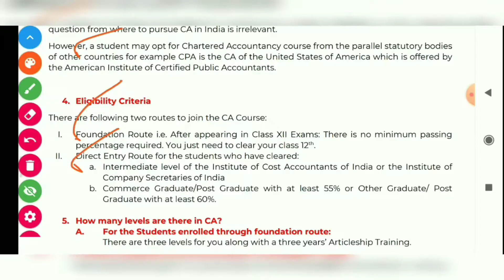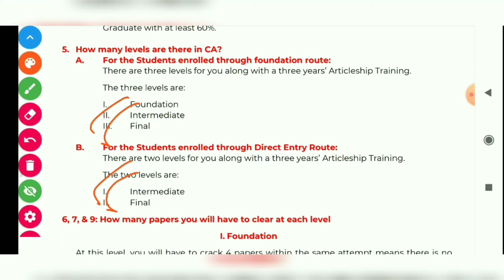Your Journey to become a Chartered Accountant | Part - 4 | Number of Levels in CA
In this session, we will share with you about the number of levels in Chartered Accountancy CA.

You will find the complete details about the Chartered Accountancy Program in this playlist.

Free Accounts Classes for Class 12th:

How to secure 90 plus marks in Class XII? /How to secure 90 plus marks in Class 12th? / How to secure 100 marks in Class XII Accounts? / How to secure 100 out of 100 in Class 12th Accounts? /

1. How to study class 12th accounts?/ Class XII Accounts Chapter 1 / Class XII Accounts Day 1

2. Class 12th Accounts Syllabus/ Introduction to Accounts/Introduction to Accounting/Introduction to Accountancy

3. Partnership Class 1 / What is Partnership? / Introduction of Partnership / Accountancy Class 12th Chapter 1

4. Partnership Class 2 / Practical Example of Partnership / What is partnership firm? / Accountancy Class 12 Chapter 1

5. Partnership Class 3 / Characteristics of Partnership / Features of Partnership / Accountancy Class XII Chapter 1

6. Partnership Class 4 / Quick Revision of Partnership basics / Accountancy Class XII Chapter 1

7. Partnership Class 5 / Characteristics of Partnership Deed/ Features of Partnership Deed/ What is a partnership deed? / Accountancy Class XII Chapter 1

8. Importance of Partnership Deed / What is the requirement of Partnership deed / Accountancy Class XIIth Chapter 1

*More Online Classes for Class 11th - *

Also covering:
What is partnership firm
what is partnership
class 12 partnership accounts class 1
class xii partnership accounts lecture 1
partnership accounts class 12
introduction of partnership Class XII accounts in Hindi
Class XII accounts in T S Grewal
Class 12 accounts in Hindi
Class 12 accounts in Hindi for Haryana Board
Class 12 accounts in T S Grewal
Syllabus for Class XII Accountancy for CBSE Students
Syllabus for Class 12th Accountancy for Haryana Board
Syllabus for Class XII Accountancy for ICSE Students
How to study Class 12th Accounts?
How to manage Class 12th Syllabus?
How to secure good marks in class 12th?
How to get good marks in 12th Accounts?
From where to get complete classes for Class 12th for free?
From where to study class XII accounts?

*About Swamonk EduCare:*

Swamonk EduCare is an E-Learning Platform, founded by CA Kunal Malik, to make quality education affordable, accessible, and pragmatic for every student. At Swamonk EduCare, we abide by the visualization and case-study based approach to train our learners. We also take care of appropriate counseling to nurture these emerging talents under the guidance of eminent mentors.

At Swamonk EduCare, courses are available either free of cost or available at your pocket-money prices. Additionally, there are special/full concessions for the girls, students of government schools, and the economically weaker background.

In case we have missed any of your queries, feel free to let us know with the help of any of the following modes: